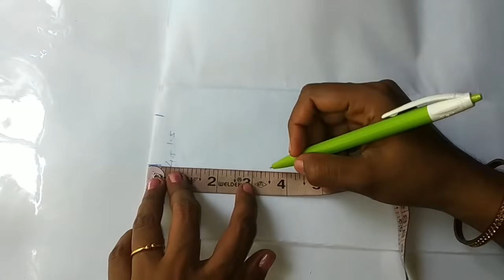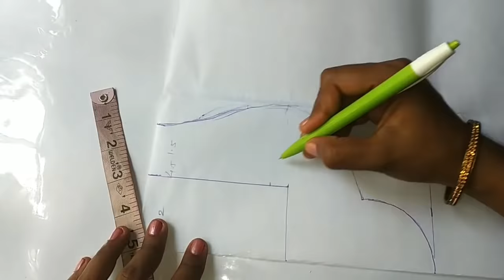Pattupavada Blouse Cutting and Stitching Malayalam